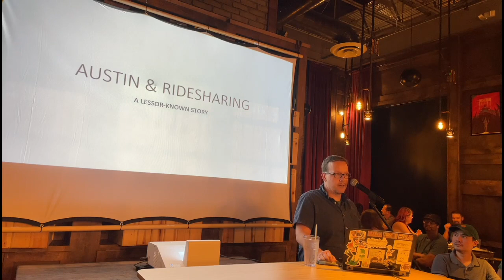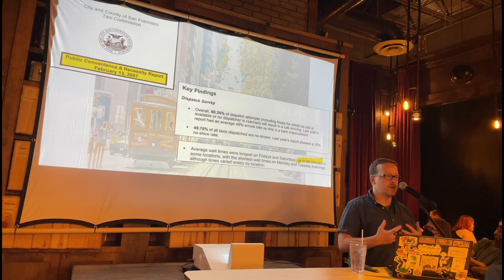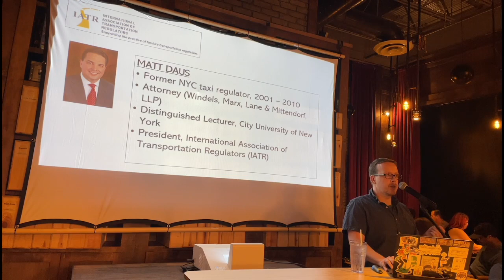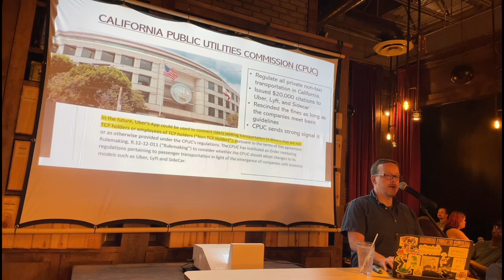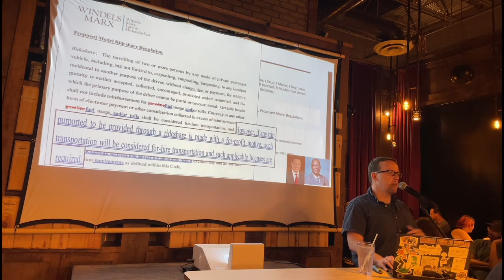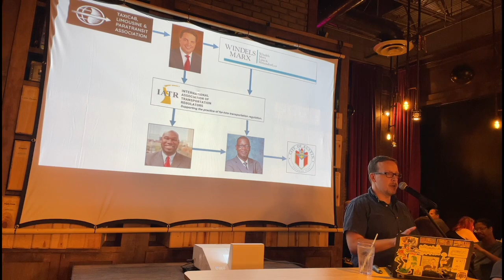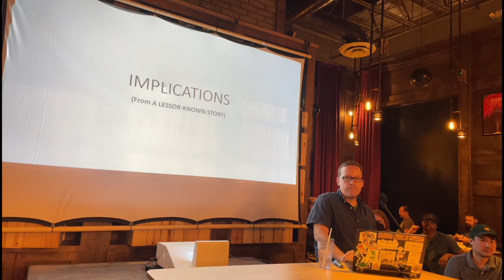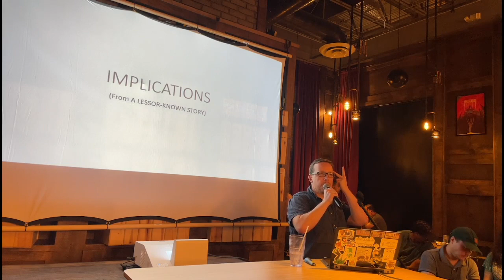"Austin & Ridesharing: A Lesser-Known Story" by Connor McGee - Nerd Nite Austin 139, August 2022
Many Austinites remember when Uber and Lyft left town after fighting the city council and losing a massively funded ballot initiative. But few know about the earlier years when a quieter struggle took place between ridesharing and the taxi regulators. This talk takes a deep dive into a subtle political campaign from ten years ago that tried to prevent commercial ridesharing from ever existing in Austin.

Connor McGee holds a Masters in Public Administration from Cornell University. He is an Austin native, business analyst, former government auditor, and author of the 2017 non-fiction book The Uber Fights: The Inside Story of the Regulators vs Rogue Apps.